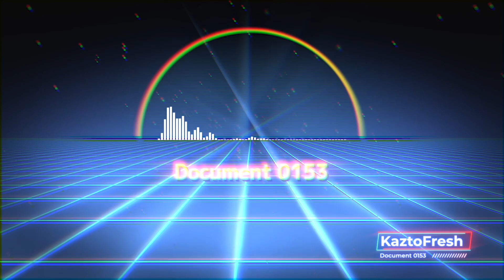KaztoFresh - Document 0153 5 1 instrumental (2011)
KaztoFresh - Document 0153 5 1 instrumental
Track by KaztoFresh (2011)
Copyright. (KaztoFresh) Interstellar.